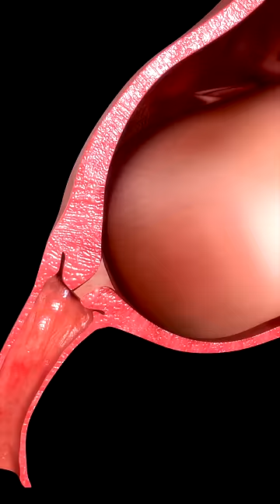Water break during pregnancy | Dilation of cervix in labor | Pregnancy me water break kaise hota h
Dr. Neeraj Pahlajani is a renowned specialist in the field of high-risk pregnancy and fertility, offering her patients a unique blend of expert clinical care and personal attention. With over 16 years of experience, she has established herself as one of the leading doctors in her field and has helped numerous patients from around the world to achieve their dream of starting a family.

As a dedicated professional, Dr. Pahlajani works tirelessly to ensure that her patients receive the highest quality of care possible. She is well known for her compassion and commitment to each and every one of her patients, and takes great pride in the results that she has achieved through her years of hard work and dedication.

At Pahlajanis' Women's Hospital in Raipur, India, Dr. Pahlajani leads a team of highly skilled and experienced medical professionals who are dedicated to helping people complete their families through fertility treatment. The hospital offers a wide range of services, including IVF treatment, IUI treatment, ICSI, PESA, and TESA, and is equipped with the latest technology and equipment to provide the best possible outcomes for each and every patient.

If you're looking for a doctor who can provide you with the highest quality care and support, look no further than Dr. Neeraj Pahlajani. With her extensive experience and commitment to her patients, she is the ideal choice for anyone looking to start or expand their family. So why wait?

Address - Pahlajanis' Women's Hospital, Anupam Nagar, Near T.V. Tower, Raipur, Chhattisgarh, India. 492007